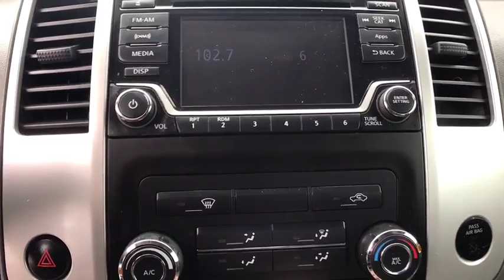2015 Nissan Frontier Bristol TN, Bristol VA, Johnson City, Abington, Kingsport, TN 2U02038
Night Armor U 2015 Nissan Frontier available in Bristol, Tennessee at TriCities Nissan. Servicing the Bristol VA, Johnson City, Abington, Kingsport, TN area.

TriCities Nissan
3602 Bristol Hwy

3 MONTH WARRANTY!  Goodness, what a spectacular truck we have for sale.  A Crew Cab Frontier, Automatic Transmission, and looks handsome.  His previous owner loved the truck, had no issues with him, but had his heart set on a full size. Sent for a comprehensive multi-point inspection by our Car Doctor.  He Changed the Oil, Checked his Alignment, Replaced the In-Cabin Filter, and Wipers.  He has a Bedliner, Running Boards, Sirius XM, CD Player, Cruise Control, Bluetooth, Vent Visors, Alloy Wheels, Tow Hitch, and FREE Car Washes.  Been waiting for the perfect deal to buy your next truck?  Our Frontier is the one for you. Great for everyday driving, towing the dirt bikes, or using this spring to pick up flowers at Lowes.